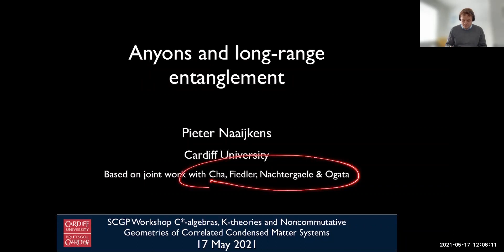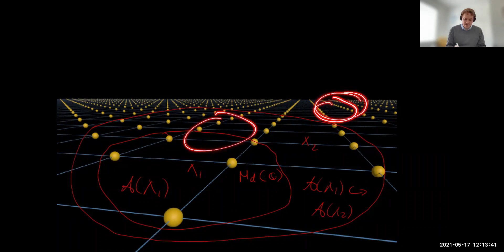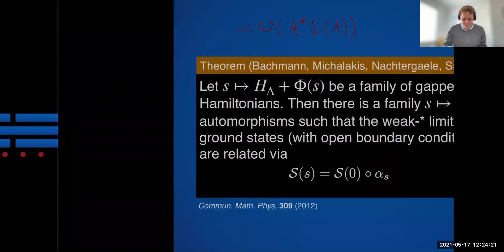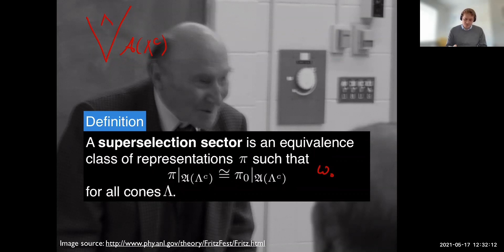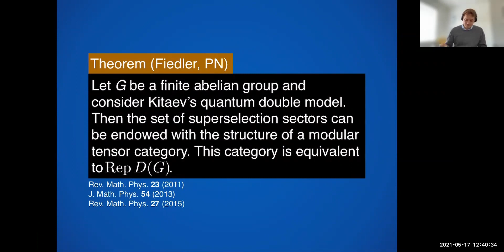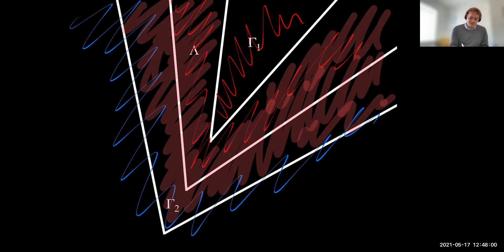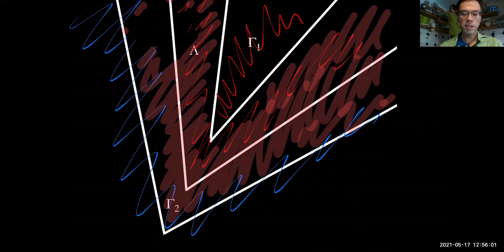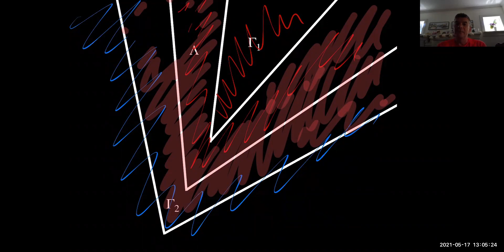Pieter Naaijkens - Split property and long-range entanglement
Pieter Naaijkens

Title: Split property and long-range entanglement

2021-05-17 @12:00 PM